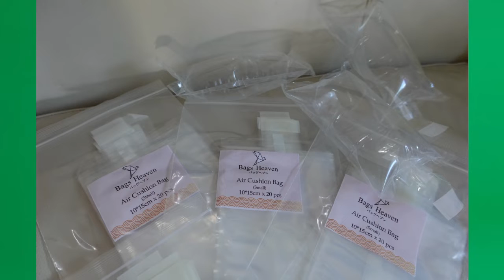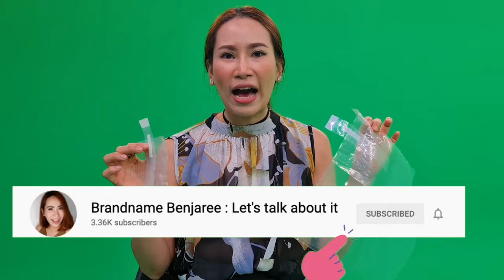เทคนิค การดูแลทรงกระเป๋า ทรงสวยเสมอ ราคาไม่มีตกด้วยถุงลม Air Cushion จาก Bags Heaven!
ทุกคนมีปัญหาในการจัดเก็บกระเป๋าแน่นอน ไม่ว่าคุณจะเก็บเอาไว้อย่างดีในตู้โชว์ ตู้เสื้อป้า หรือใส่ไว้ในกล่องเหมือนเดิม  แต่ก่อนเก็บคุณควรจะต้องมีการดันทรงให้ได้รูปของกระเป๋าก่อน มิเช่นนั้นอุณหภูมิและความชื้นอาจจะทำให้กระเป๋าของคุณเสียทรงไปได้

วันนี้ Benz ขอแนะนำถุงลมจัดทรง air cushion แบบเป่าง่ายๆ ที่จะทำให้คุณจัดทรงกระเป๋าได้ตามใจ  ถุง air cushion ของ Bags Heaven มีทั้งหมด 2 ขนาดนะคะ บรรจุถุงล่ะ 20 ชิ้น

ถุงขนาดเล็ก 10x15cm = 200 บาท/20 ชิ้น
ถุงขนาดใหญ่ 20x35cm = 360 บาท/ 20 ชิ้น

ซื้อถุงเล็ก ถุงใหญ่อย่างละชุด (ทั้งหมด 2 ชุด) จ่ายเพียง 500 บาท พร้อมส่งฟรีลงทะเบียนในแระเทศไทยค่ะ (ems เพิ่ม 30 บาท)

สนใจติดต่อที่ DM IG ของ benz : missbenjaree
หรือ Line :  @bagsheaven

ขอบคุณมากๆค่ะ